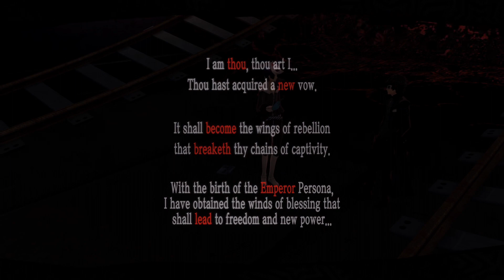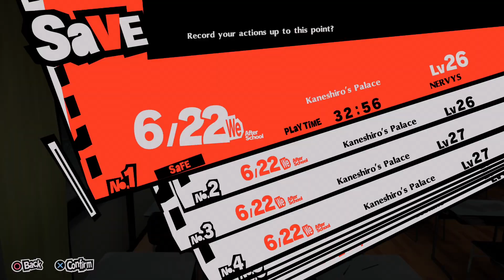[40] Walkthrough - Persona 5 Royal - Part40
Game: Persona 5 Royal
Platform: PS5
Language: English
Recorded with: AVerMedia Live Gamer 4K - GC573